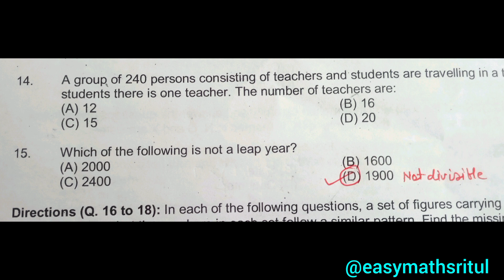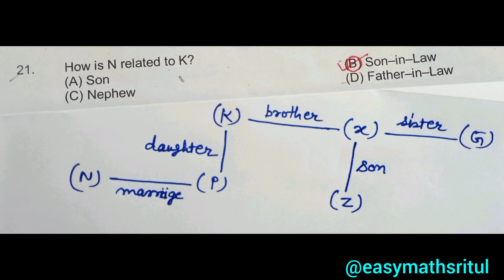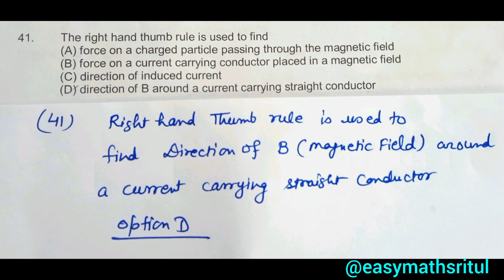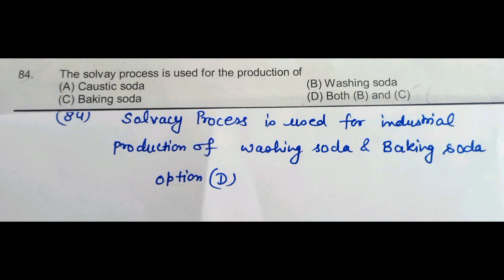FIITJEE FTRE 2022 Paper 1 Solution Class 10